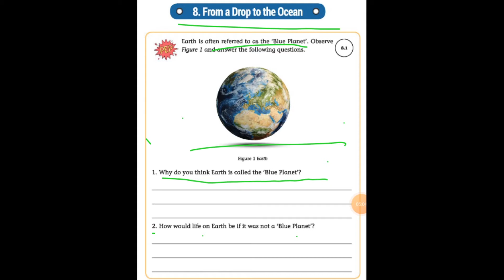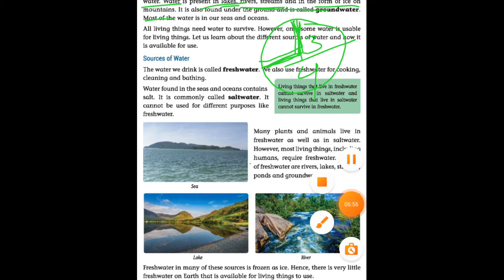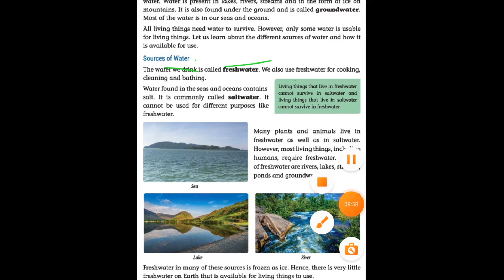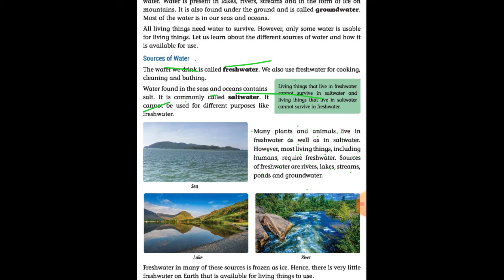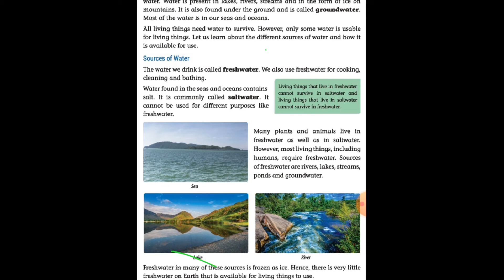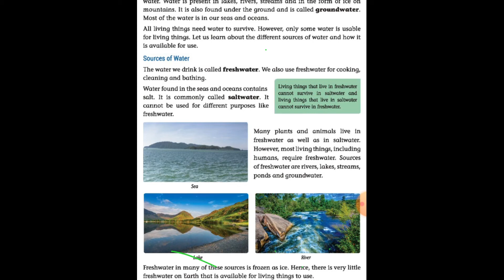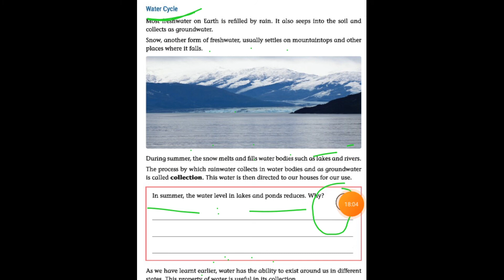Class 5 Science ch 8 part 1